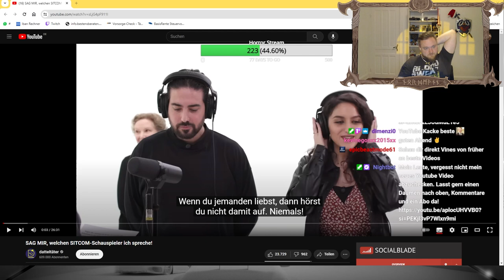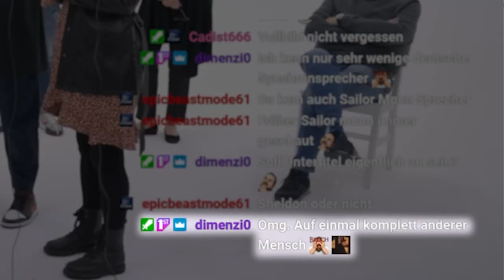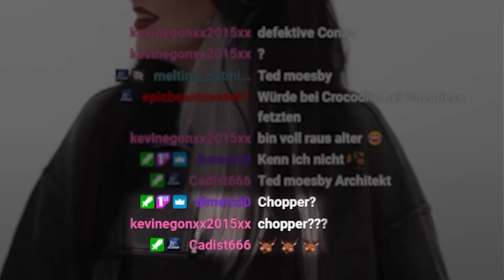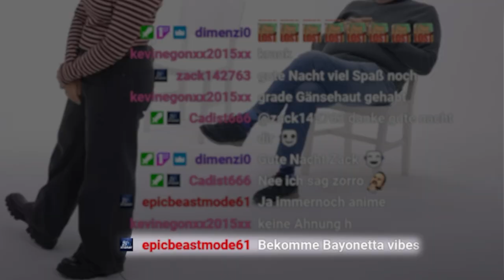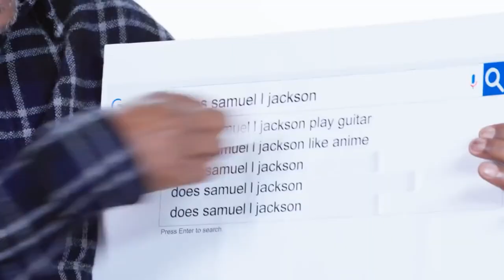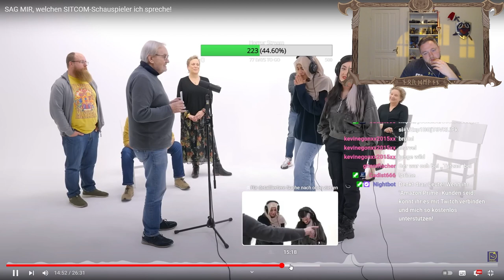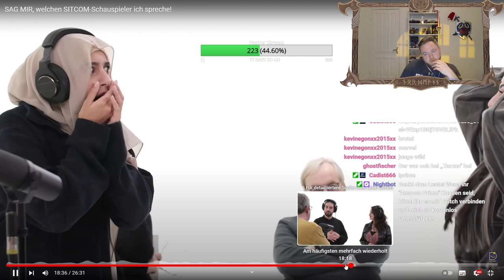SAG MIR, welchen SITCOM-Schauspieler ich spreche!🎙️ | Reaction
Könnt ihr alle Synchronsprecher von bekannten Sitcoms erraten?